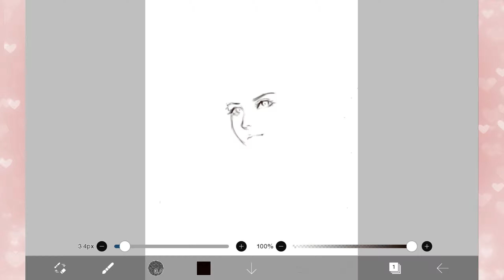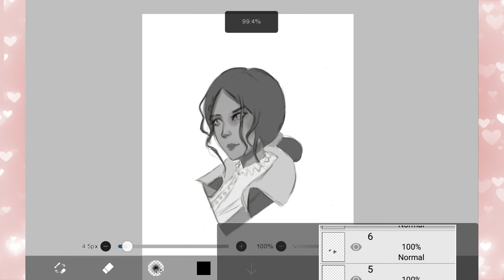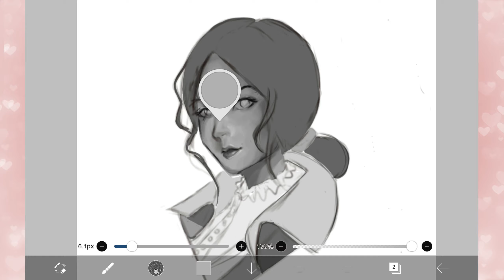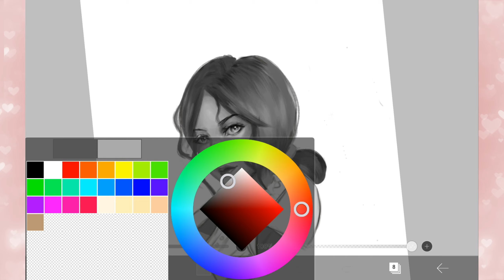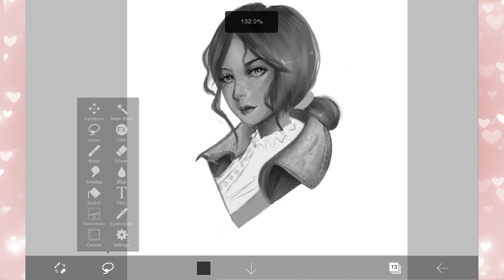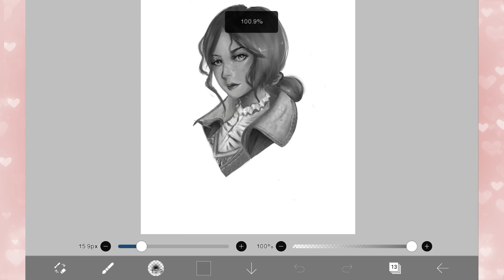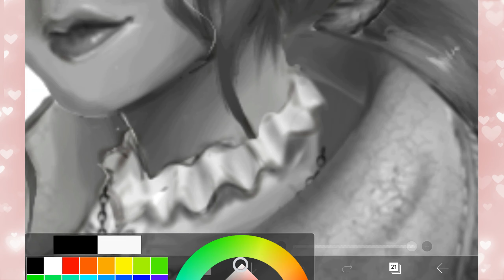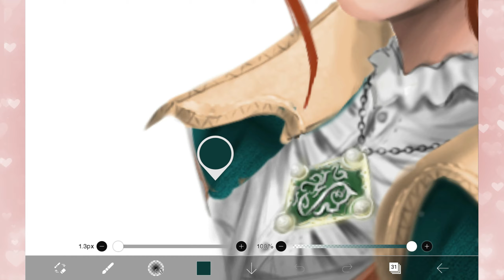Triss STYLIZED PORTRAIT | ibisPaint X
Here's a grayscale to color speedpaint for the stylized portrait I did for Triss Merigold from the Witcher!

Materials used:
Tablet
Stylus

Brushes used:
Pencil (Graphite)
Hair
Airbrush (Normal)

Track 3: Nurko - Fly Away (feat  Elle Vee) [Magic Free Release]